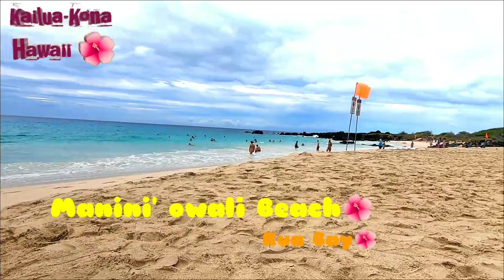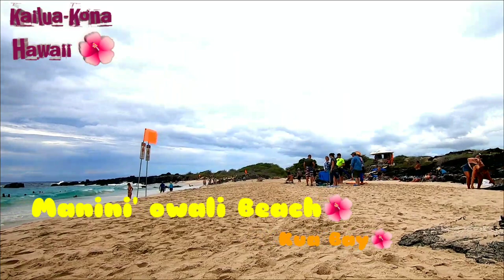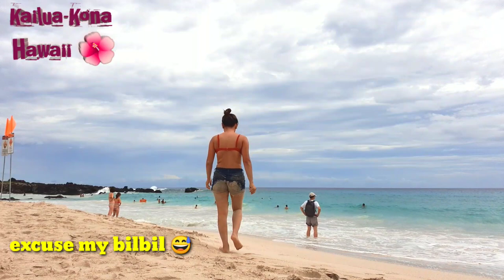KAILUA KONA HAWAII | THE BIG ISLAND |One Night Trip to Hawaii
Just sharing this very short but memorable one night trip to Hawaii. This place is the most quite  and relaxing place  I've  been.Great beaches and nature..